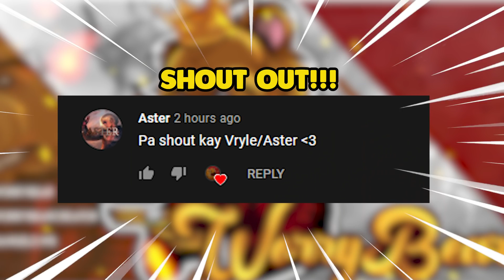Specimen Zero Multiplayer "Funny moments #1"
Follow these rules to get a chance to win 500 diamonds :D
1. LIKE
3. DROP IGN

ASIA SERVER ♥